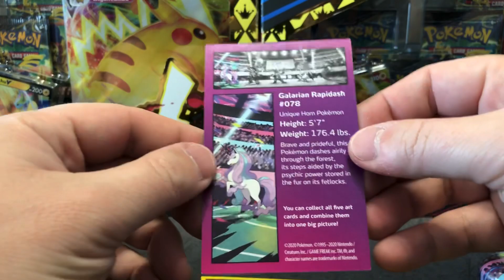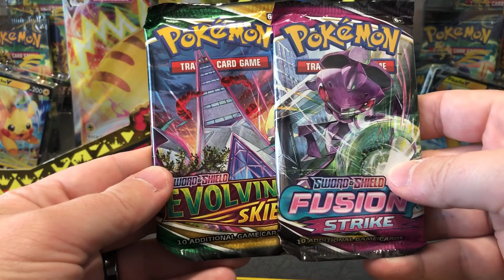Pokemon Rapidash Mini Tin! | It Has Evolving Skies?!